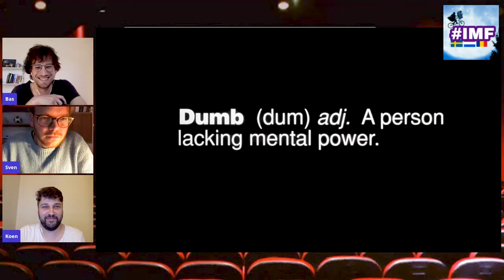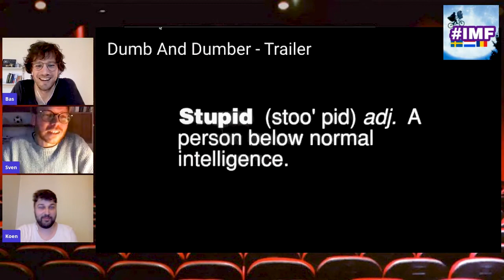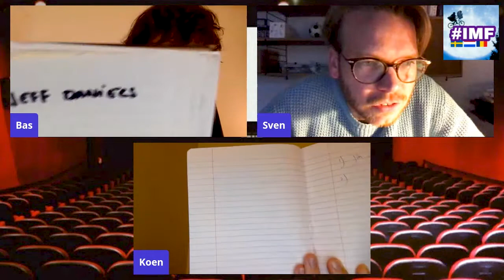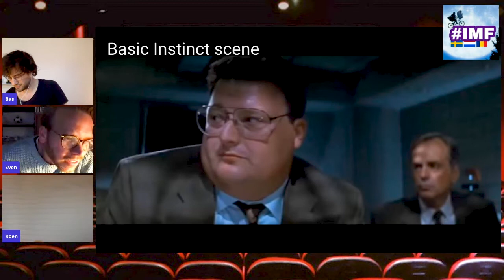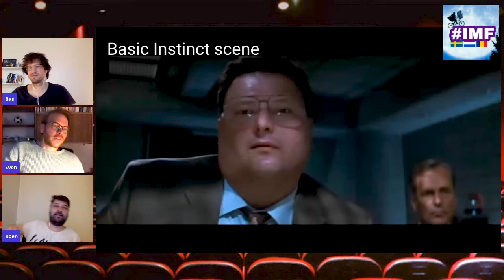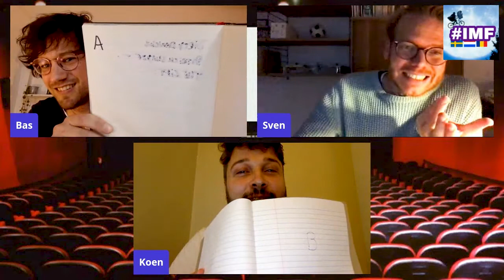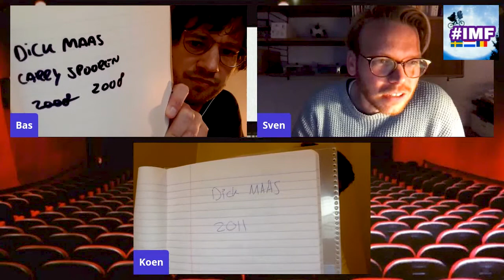Movie quiz good bad movies - guilty pleasure time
It's guilty pleasure time! In this weeks movie quiz we compete with eachother to find out who knows the most about those good bad movies. The so called guilty pleasures. We compete in this movie trivia quiz. Play with us and let us know how many you got right and what you're favourite guilty pleasure movies are in the comments!

In International Movie Friends movie fans from over the world unite to talk about their shared passion: movies.

The hosts of this show are Bas, streaming from Sweden, Koen streaming from Romania and Sven streaming from Sweden. This weeks show is all about the icing on te cake, the very finest outdoor. Guilty Pleasures!
We talk about our favourite guilty pleasure movies. We all select our top three and battle with each other in the guilty pleasure movie quiz. We also debate about what exactly makes a movie a guilty pleasure and watch some short clips of our favorites.

*Meet Sven: Dutchmen from Amsterdam, Italian/Swiss wife, journalist, likes to watch complicated European and Surinam movies, father.